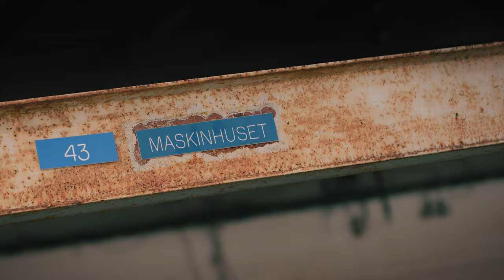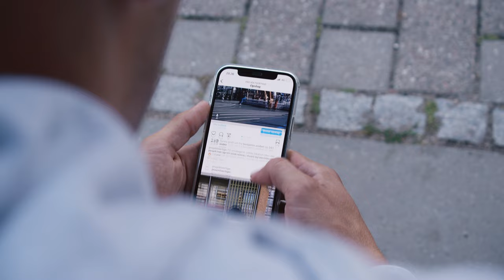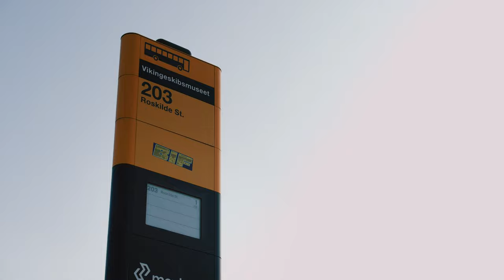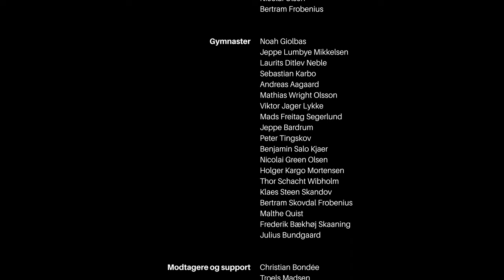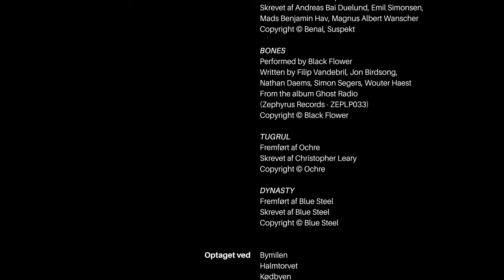Vertigo - Blink and You'll Miss It | GYMNASTICS SHORT FILM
Vertigo is a film platform started by a group of gymnasts with the aim of portraying our sport with a new perspective. Our hope is that this will invite new gymnasts into the sport as well as keep gymnasts in our sport for longer, expanding the community.
Our latest film, Blink and You'll Miss It attempts to blur the lines between documentary and short film. Trying to move away from what has already been seen before, we are always looking for new ways to tell stories through movement, always keen on trying new concepts and ideas.

Directed by Felix Kunz
Produced by Felix Kunz, Benjamin Weibel
Cinematography by Benjamin Weibel, Felix Kunz
Additional cinematography by Jeppe Storm
Stills by August Munk
PR by August Munk, Nicolai Olsen, Bertram Frobenius
Script by Felix Kunz, Frederik Skaksen, Benjamin Weibel
VFX and sound design by Benjamin Weibel, Felix Kunz
Color by Felix Kunz
Gymnastics by Noah Giolbas, Jeppe Lumbye, Laurits Neble, Sebastian Karbo, Andreas Aagaard, Mathias Olsson, Viktor Lykke, Mads Segerlund, Jeppe Bardrum, Peter Tingskov, Benjamin Kjaer, Nicolai Olsen, Holger Kargo, Thor Wibholm, Klaes Skandov, Bertram Frobenius, Malthe Quist, Frederik Skaaning, Julius Bundgaard
Support and spotting by Christian Bondée, Troels Madsen, Frederik Skaksen, Noah Magnus
Special thanks to Rikke Weibel, Charlotte Daring Skaksen, Esthi Kunz, Susan Olsson, Mathilde Skaksen, Mikkel Skaksen, Per Thorlacius, Per Madsen, Oscar Hangaard, Lasse Klevang, Svendborg Gymnastikforening, Benjamin Kjaers sprogøre, Leo Kunz, Camouflageman, Hund & Kat
Music by Hypnotic Brass Ensemble (INDIGO), Benal, Suspekt (Fri), Black Flower (Bones), Ochre (Tugrul) & Blue Steel (Dynasty).